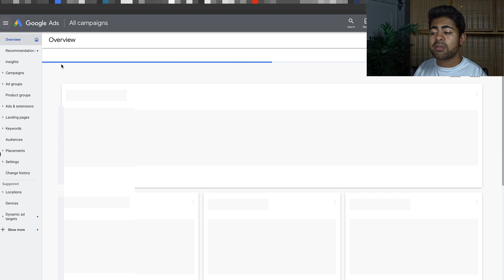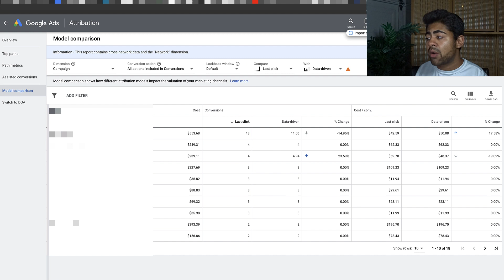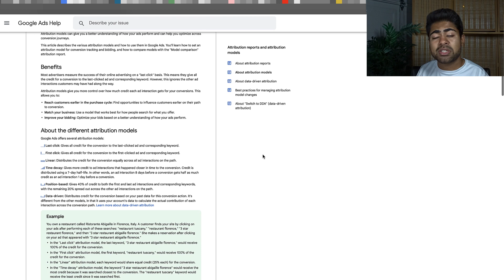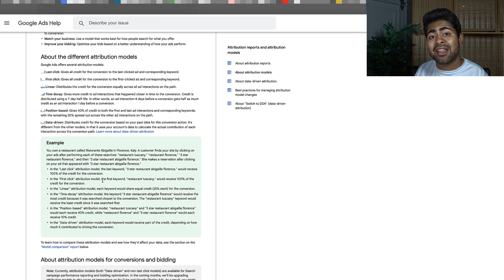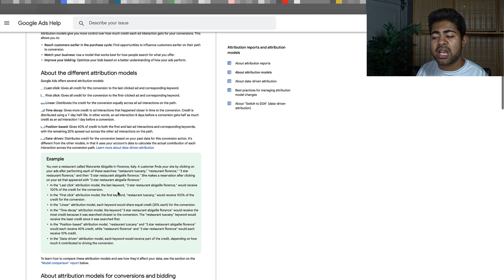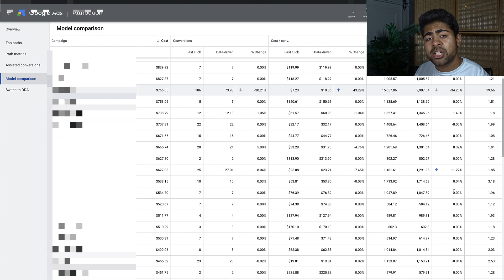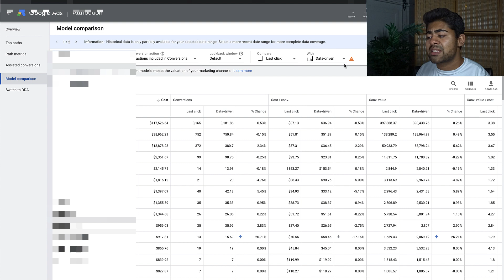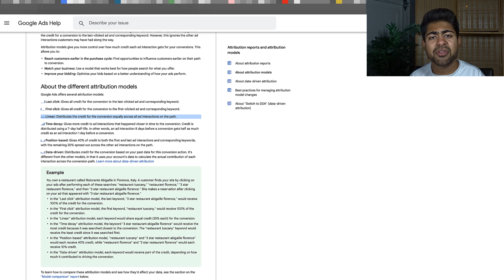Google Ads Attribution Models Explained | Full Shopify Ecommerce Guide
Find out what the right attribution model is for Google Ads and which type you should be using.

Looking for 1 on 1 mentoring with Google ADs to take your Shopify drop shipping store to the next level?
💰 HELPFUL DROP SHIPPING TOOLS